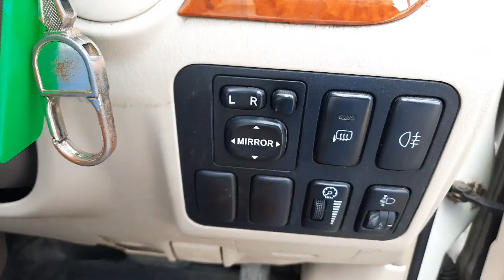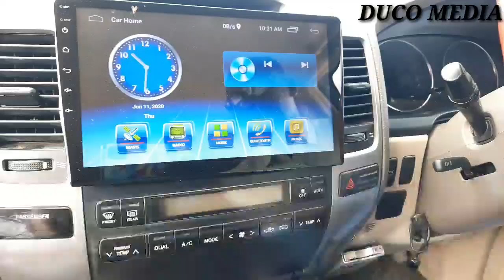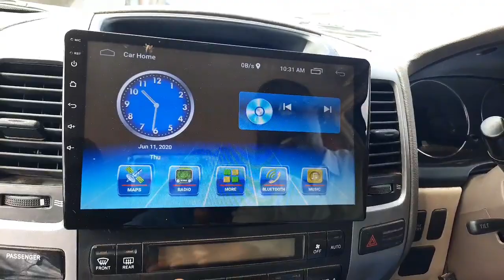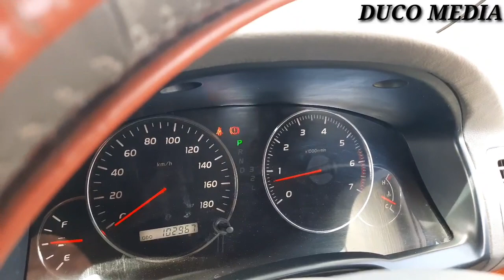BARASHADA GARIGA PRADO CASHARKII 4AAD ### OO XIISO LEH YOWSAN KU DHAAFIN💞💞💯🖤